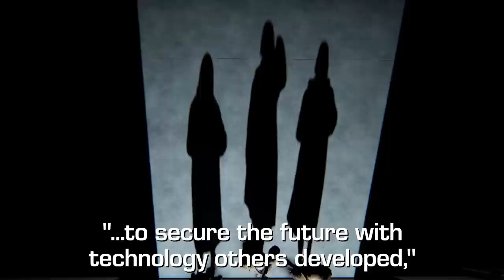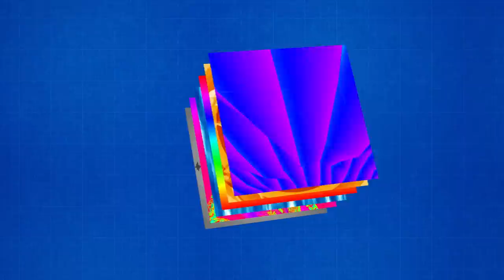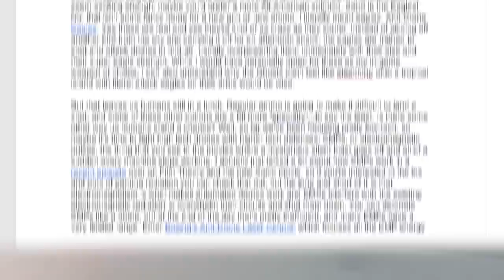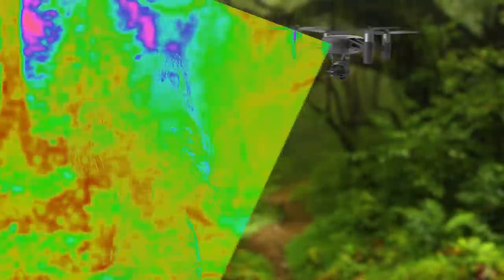Game Theory: Are Humans Obsolete? (Ghost Recon Breakpoint)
Check out Ghost Recon Breakpoint. Pre-order the game and get guaranteed access to the beta

Ghost Recon: Breakpoint is the newest game in the Ghost Recon franchise and, oh boy, did it get me thinking. Specifically, thinking about DRONES. You see, drones have become common in today's world - enough at least that we don't really think twice about them. The thing is, drones are SCARY. They see EVERYTHING. Modern day drone technology is so advanced that if we pit them against highly trained human operatives, I'm not so sure who would win. Today Loyal Theorists, that is what I aim to find out!

Get NEW Spring Theory Wear Here!!

More THEORIES:
Will PUBG SHUT DOWN Fortnite?
The RACE to Solve Fortnite's MYSTERY!
Does Fortnite Make You VIOLENT?
Feeling ALONE? How Fortnite can HELP!

Credits:
Writers: Stephanie Patrick and Zach Stewart
Editors: Dan "Cybert" Seibert and Alex "Sedge" Sedgwick
Assistant Editor: AlyssaBeCrazy
Sound Editor: Yosi Berman